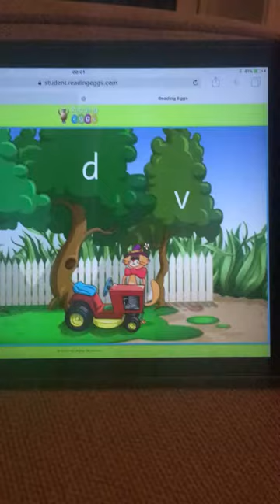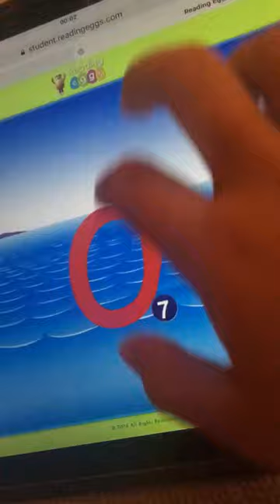Hi reading eggs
Hello this is my reading eggs LOL 😂